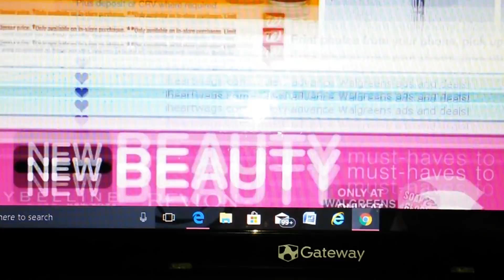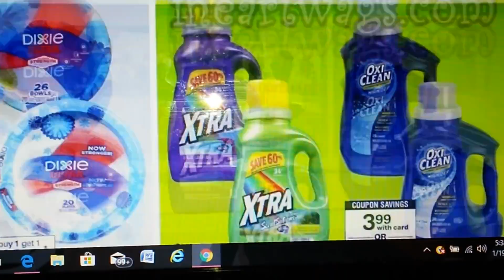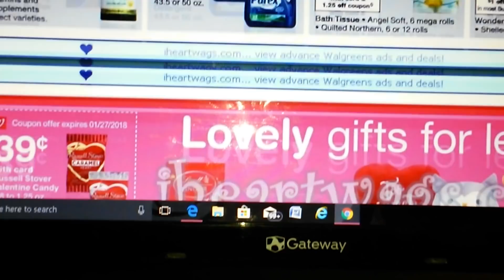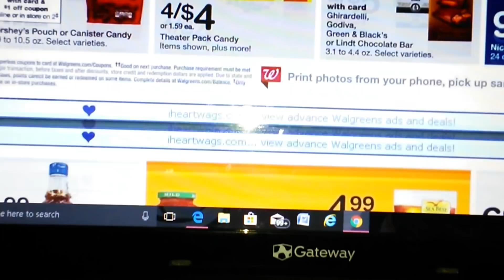Transaccion de wags 1/21/2018